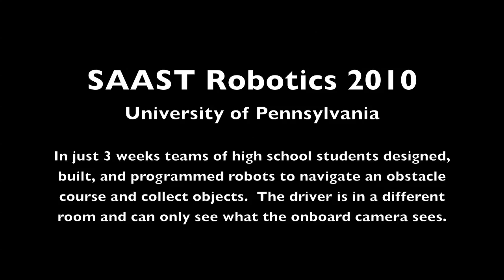SAAST Robotics 2010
In just three weeks teams of high school students designed, built, and programmed robots to navigate an obstacle course and collect objects.  The driver is in a different room and can only see what the onboard camera sees.